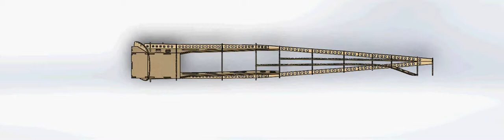Ju-87 D 1/4 scale by fokkerc.com